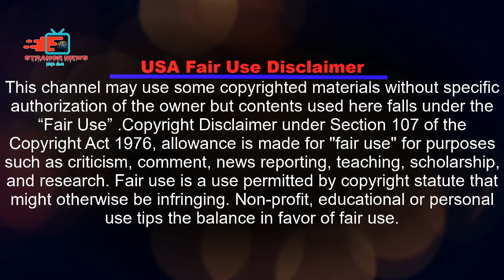৭ টি অদ্ভুত সুন্দর সুইমিং পুল!যেগুলোতে জীবন্ত কুমির ছেড়ে দেওয়া আছে||7Most Beautiful Swimming Pools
৭ টি অদ্ভুত সুন্দর সুইমিং পুল!যেগুলোতে জীবন্ত কুমির ছেড়ে দেওয়া আছে||7Most Beautiful Swimming Pools